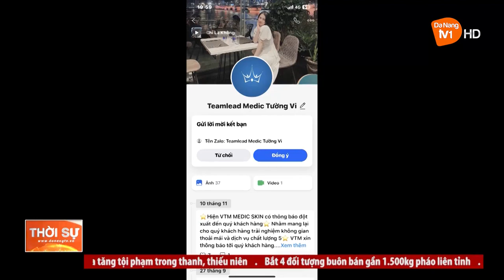CỬ TRI THÀNH PHỐ YÊU CẦU XỬ LÝ NGHIÊM CÁC CƠ SỞ THẨM MỸ HOẠT ĐỘNG KHÔNG PHÉP